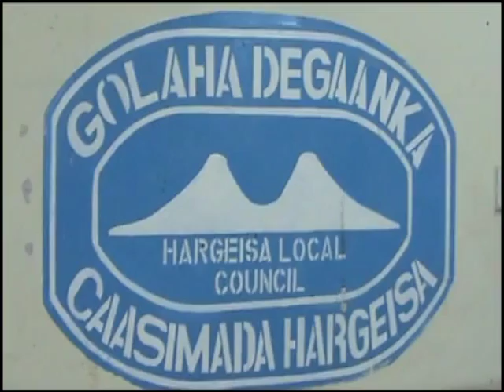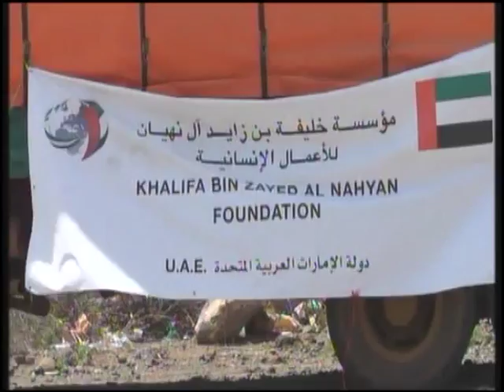NEWS ENG. Tue-25-Aug-2015.kh